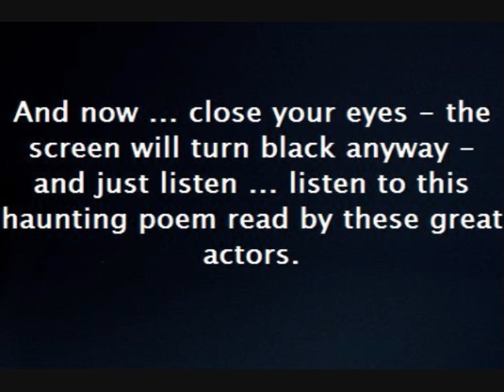Richard Burton reads S.T. Coleridge's 'The Rime of the ancient Mariner' - Upload 1/3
This historic recording has been kindly put at my disposal by YouTuber
HughJason for the delight and pleasure of all other poetry lovers on YouTube.

Samuel Taylor Coleridge - The Rime of the Ancient Mariner.

Voices:

Richard Burton - the mariner
Robert Hardy    - the wedding guest
John Neville      - narrator

The recording year is not clear but the cassette states that this and some other recordings are in mono. Elsewhere is referred to the years of the 'original sound' which are 1955, 1965 and 1978. So my conclusion is that 1955 as recording year for 'The Mariner' is a good guess.

I did not bother to illustrate the upload with video material or stills. The poem is powerful enough to speak for its own without any video support.

In view of the length of the poem I had to make three uploads which I refer to as 'upload 1 -2 and 3, not *part* 1-2 and 3, this to avoid confusion with the various parts of the poems which are also subdivided in  'parts I up to VII'.